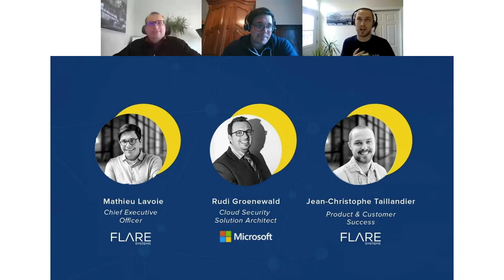Automating Dark Web Monitoring with Flare & Microsoft Azure Sentinel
Learn how the powerful combo of Flare and Microsoft Azure Sentinel enables you to automate the daunting task of combing through the dark web. Flare’s Co-Founder & CTO Mathieu Lavoie dives into the secrets of effortless dark web monitoring with experts Rudi Groenewald from Microsoft and Jean-Christophe Taillandier from Flare.